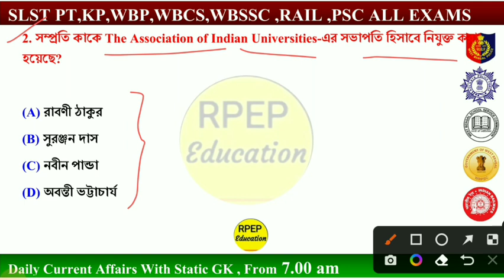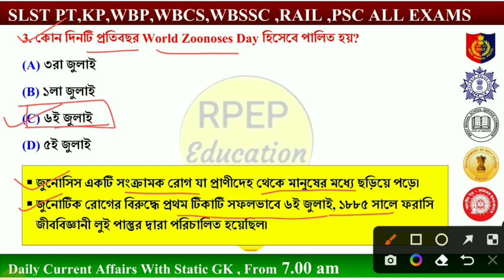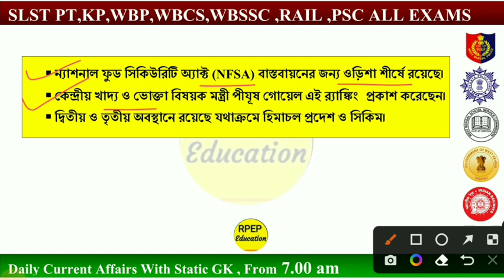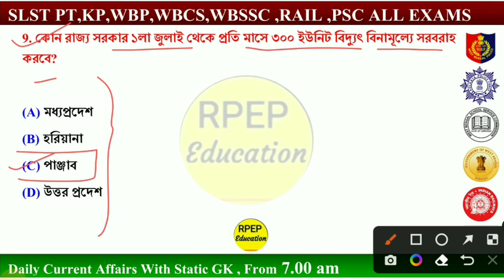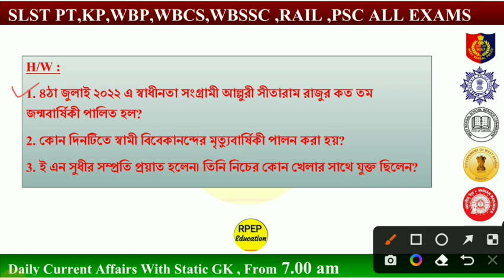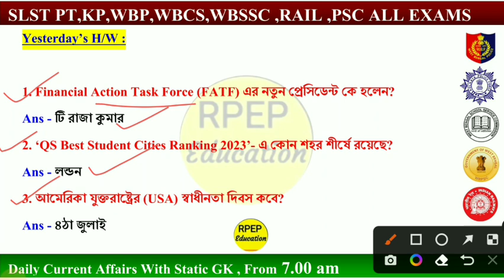8th July 2022 | Daily Current Affairs on Bengali। কারেন্ট অ্যাফেয়ার্স ২০২২। WBCS। SLST PT। KP। WBSSC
8th July 2022। Daily Current Affairs om Bengali। কারেন্ট অ্যাফেয়ার্স ২০২২। WBCS। SLST PT। WBP। PSC। WBSSC। SSC CHSL। MTS। WBSC Prelims। CA MCQ। Today's Current Affairs Class। Bengali Current Affairs Today। Current Affairs MCQ Bengali। Daily Current Affairs MCQ Bengali Class। বাংলা কারেন্ট অ্যাফেয়ার্স class। Current Affairs with static gk class bengali। Daily CA MCQ। Daily Current Affairs MCQ Classes @RPEP Education

🛑Telegram Channel : Join করুন Update পেতে

☝️Telegram এ ALL TET PT লিখলেই হবে